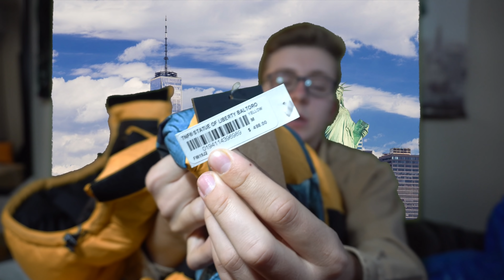INSANE Supreme x The North Face "Statue" Jackets Unboxing and Review! | $2,000 SUPREME UNBOXING!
WELCOME TO TOMMYVOYTV

TODAY your host with the most is back with a Supreme Unboxing and this one is all about da The North Face collaboration. They released two different type of jackets with three colorways in total. Ya boi managed to get a full colorway set and try it on for a full review. Let me know your favorite piece down below!